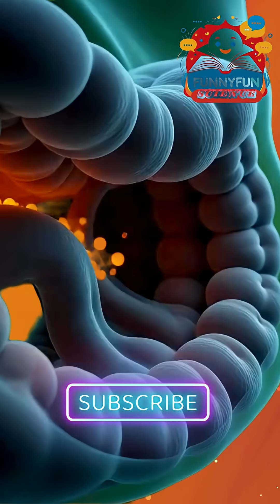“What Happens Inside Your Body After Eating a Banana? | Banana Benefits & Side Effects Explained”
Aaj hum dekhenge ke banana (kela) khanay ke baad insani jism ke andar kya hota hai — 3D cinematic anatomical visuals ki madad se.

Is video mein aap janain ge:

banana digest kaise hota hai

nutrients intestines se bloodstream tak kaise jate hain

dimagh, muscles aur gut ko kaise faida hota hai

side effects kyun hotay hain agar banana zyada khaya jaye

complete internal body reaction in cinematic animations

Topics covered:
✔️ Banana digestion
✔️ Potassium energy boost
✔️ Brain function improvement
✔️ Muscle support
✔️ Gut health
✔️ Blood sugar reaction

Yeh video sirf information aur education ke liye hai.
Hum koi medical advice nahi dein — kisi bhi health issue ke liye doctor se mashwara lazmi karein.

This video contains AI-generated visuals, AI-generated voice, and AI-created explanations.
Tools used:

AI images: Google Gemini / Image Models

AI voice: Google Studio or any synthetic voice

AI editing: CapCut / Adobe / Other
We do not claim ownership of any AI model or tool used to create this educational content.

Banana ke faiday aur side effects har insaan par mukhtalif ho sakte hain.
Videos mein diya gaya data general scientific information hai.

📌 Not Making Any Health Claim

We do not claim that banana will cure, heal, or solve any medical issue.
Content is purely informational.

📌 YouTube Safety Policy Note

This content:
✔️ Does NOT promote harm
✔️ Does NOT promote medical misinformation
✔️ Is scientifically accurate and purely educational
✔️ Follows YouTube Community Guidelines

⏱ Chapters
00:00 — Intro
00:10 — Banana enters the stomach
00:25 — Intestines absorbing banana nutrients
00:45 — Nutrients traveling in bloodstream
01:00 — Benefits to brain
01:15 — Benefits to muscles
01:25 — Gut microbiome improvement
01:35 — Instant energy boost
01:45 — Possible side effects
02:00 — Final conclusion

Discover what happens inside your body after eating a banana using 3D medical-style cinematic visuals.
See how banana digestion works, how nutrients enter your bloodstream, and how it affects your brain, muscles, gut, and energy levels — along with possible side effects.

“Banana khanay ke baad jism ke andar kya hota hai?
3D cinematic animation mein dekhiye — digestion, nutrients, benefits, aur side effects — sab kuch ek short mein!”

✅ 9. CREDITS SECTION

AI Tools Used:
Images: Google Gemini / Midjourney-style prompts
Voiceover: Google Studio Voice
Editing: CapCut
Concept & Script: FunnyFun Science

"Crystal Light"

"Ambient Calm"

"Soft Documentary"

“Aap next kaunsi cheez ka 3D body reaction dekhna chahte hain? Banana digestion animation pasand aaya? Neeche comment karein!”

“FunnyFun Science ek educational channel hai jahan hum 3D cinematic visuals, anatomical animations, science explanations aur daily foods ke health effects ko fun aur engaging style mein samjhate hain. Yahan aapko milti hain realistic medical animations, human body science, nutrient absorption visuals, benefits & side-effects breakdowns, aur scientific storytelling — bilkul easy language mein.
Hamari videos fully AI-generated visual science par based hain aur YouTube policy ke mutabiq sirf educational & informational purpose ke liye hoti hain.